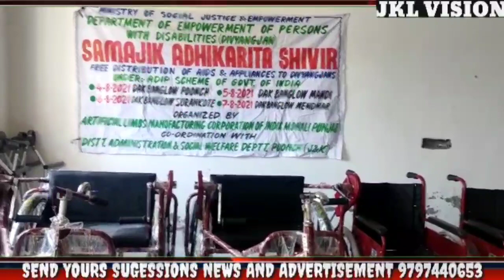Ministry of Social Justice &empowerment department of empowerment of persons with disabilites(D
Ministry of Social Justice &empowerment department of empowerment of persons with disabilites(Divyangjan)
Samajik Adhikarita Free Distribution of Aids & Appliances to divyangjans under ADIP SCHEME OF GOVT.INDIA
Organised by Dakbanglow Mendhar